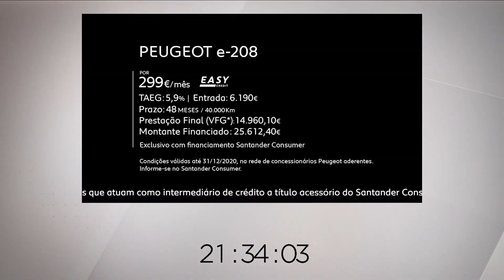HD - Trecho inicial do "Edição Da Noite" com Ana Patrícia Carvalho - 24/11/20 | SIC Notícias